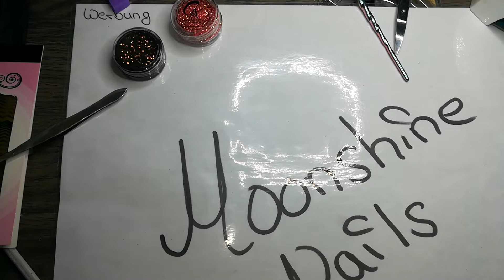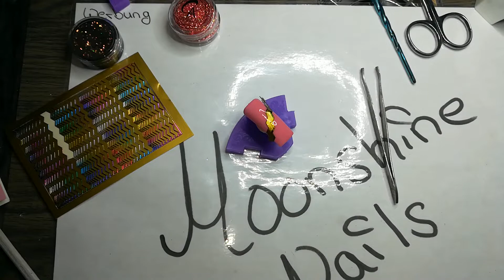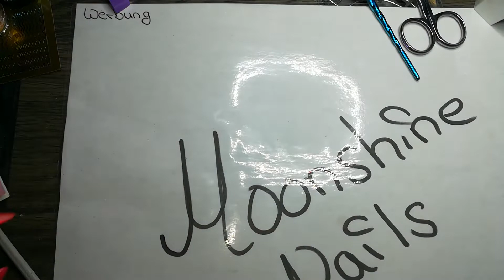Mein Design von der nagelschick Box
Endlich mal mein Design mit der Jubiläums Box von nagelschick
Link zum Shop findet ihr hier⬇⬇